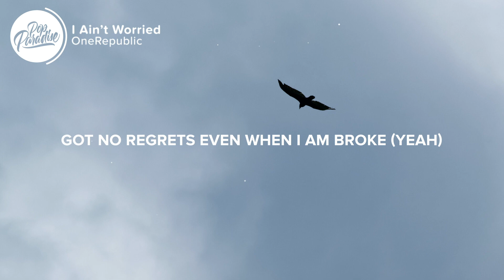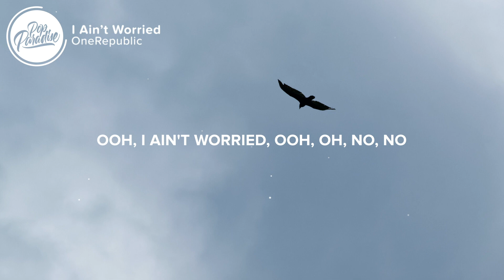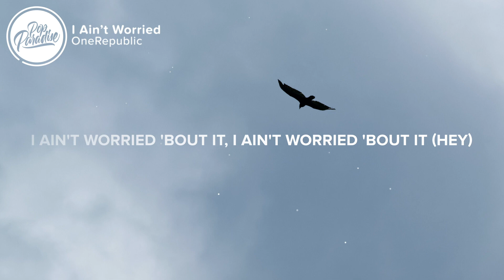OneRepublic - I Ain’t Worried (Lyrics)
🎤 Lyrics: OneRepublic - I Ain’t Worried

[Bridge]
Related Songs
Counting Stars
OneRepublic
Running Up That Hill (A Deal with God)
Kate Bush
[Chorus]

👩‍💻 Share OneRepublic - I Ain’t Worried with your friends!